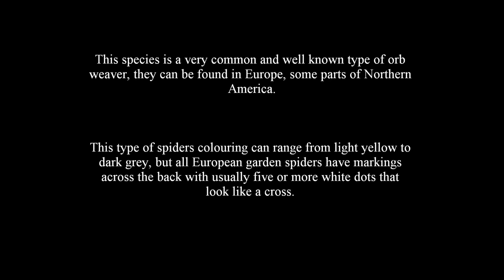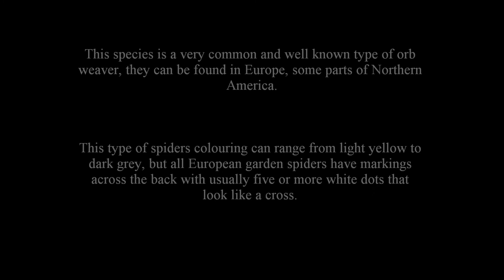Araneus diadematus ( European garden spider ) Watch in 1080p HD!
This a quick video about the species Araneus diadematus otherwise known as the European garden spider, im sure you will all bump into one at some point!

Also I would like to say a big thanks to Bob for giving me ideas from his youtube videos, you can find him